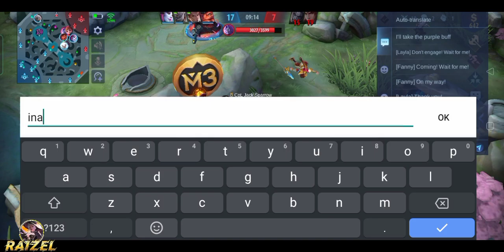AGGRESSIVE !! Alice Vengeance is Overpower !! Top Global Alice Gameplay | Mobile Legends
Raizel Alice Gameplay - Top Global Alice 2021

MLBB Creator

Please do Check them out they produce good music

Supreme Alice
Alice Savage
Savage
Alice Maniac
Maniac
Alice Triple Kill
TripleKill
Alice Double Kill
Double Kill
Alice First Blood
First Blood
Top Global Alice
AliceBestBuild
AliceRankGame
AliceRG
Mythical Glory
Mythic Rank
Legend Rank
Epic Rank
Grandmaster Rank
Master Rank
Warrior Rank
Mobile Legends
Alice Build
Alice Freestyle
Alice Emblem
Alice Combo
Alice Rotation
Alice Spell
Alice Unlimited Mana Build
Mobile Legend Hero
Alice Skin
Alice Best Build 2021
Alice Tutorial
Alice Divine Owl Skin
Alice Steam Glider Skin
Alice Divine Phoenix Skin
Alice Wizardly Teacher Skin
Alice Gameplay
Alice Pro Player
Alice Event
Alice Combo
Alice Flicker
Alice Spell Vengeance
Alice Execute
Savage Gameplay
Manaic Gameplay
Alice Best Build
Alice Montage
Alice Guild
Alice Rotation
Alice Mobile Legend Bang;Bang